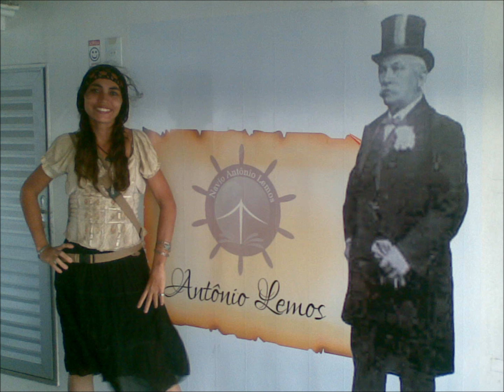Jordana de Belém "Comunidade Hare KHRSNA"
A TODOS MUITA Paz  e Felicidades